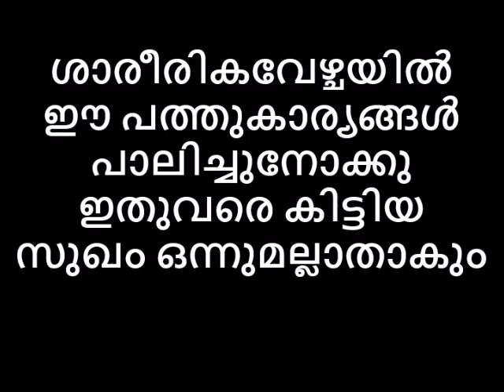ശാരീരികവേഴ്ചയിൽ ഈ പത്തുകാര്യങ്ങൾ പാലിച്ചുനോക്കു ഇതുവരെ കിട്ടിയ സുഖം ഒന്നുമല്ലാതാകുംNaattarivukal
💂AVATAR NAATTARIVUKAL
ശാരീരികവേഴ്ചയിൽ ഈ പത്തുകാര്യങ്ങൾ പാലിച്ചുനോക്കു ഇതുവരെ കിട്ടിയ സുഖം ഒന്നുമല്ലാതാകും